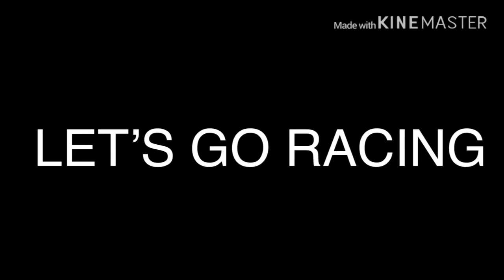Forza Horizon 4: Drag Racing with Friends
Today my friends and I do some drag racing. It’s also been a while since I posted a drag racing video in a while

1.  Foul language
2.  Spam
3.  Bullying to other individuals
4.  Racism and sexism. (No sex jokes)